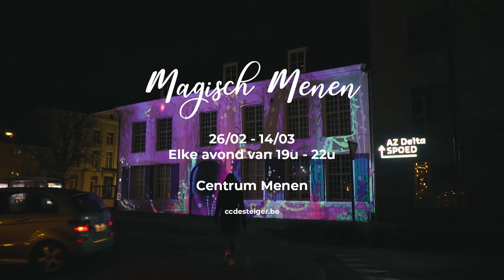Magisch Menen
Lichtproject in het stadscentrum van Menen.
26 februari - 14 maart 2021.
Het cultuurcentrum realiseerde Magisch Menen ism Urban Mapping, dat instond voor de projecties.
Flint Visual Content maakte de illustraties.
Met dank aan TheaTech voor de invulling langs de Oude Leielaan.